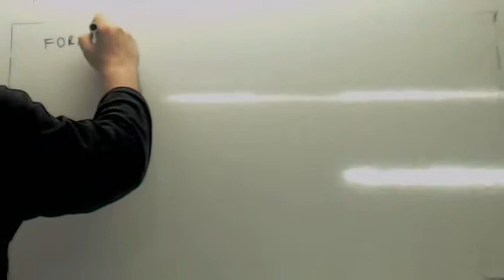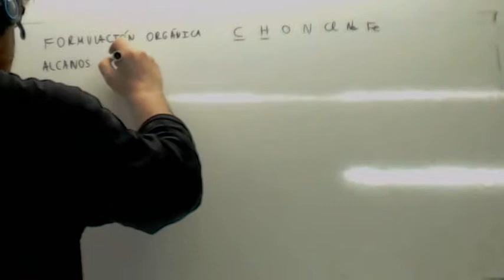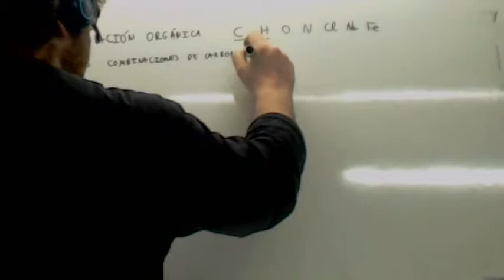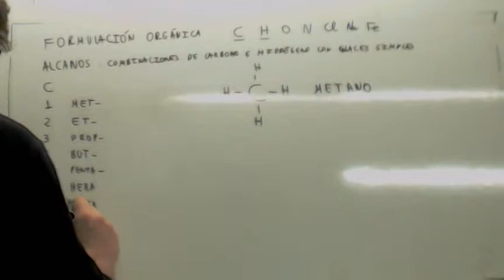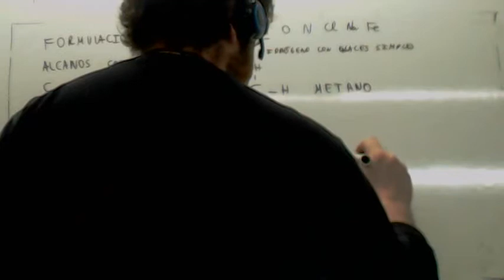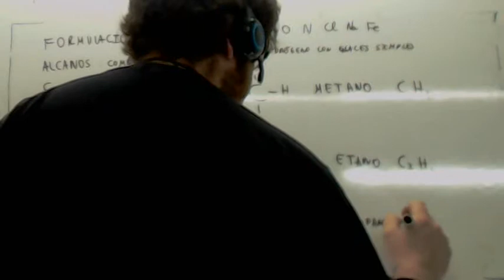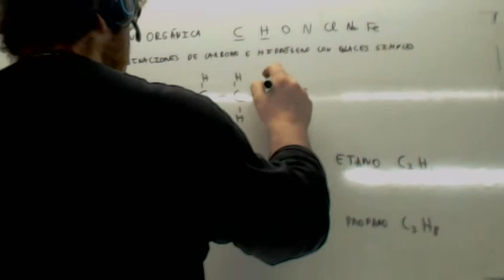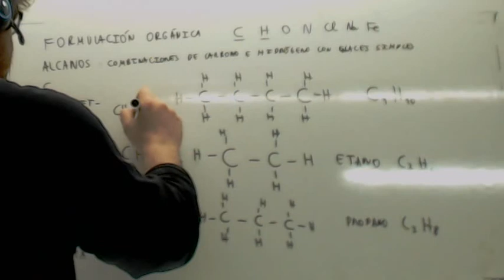Formulacion organica Alcanos Usero